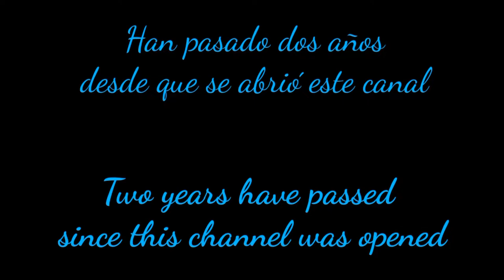Special video 2 years! (Dj International Mashup)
Special video 2 years!
Thanks for another year, see you until next time;)
This project is a special one for turning two years on YouTube. I hope we fulfill more time.❤
Songs!
The Fat Rat - Monody
dj zone!♩
This is a section where you will find other DJs like me, you can give them support and tell them that you come from me part:)
🖊applications I use
1) 🌟Avee Player Lite🌟
2)🌟 PowerDirector🌟
3)🌟 Kinemaster🌟
4.-🌟Cap Cut🌟
Copyright Zone.